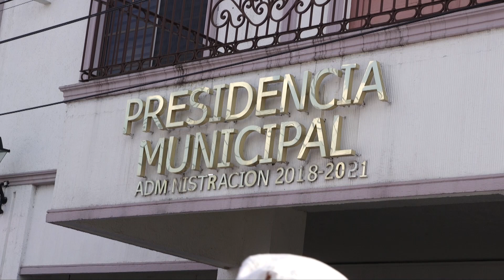Adiós a los malos gobiernos de Juárez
Noé Chávez, candidato del PAN a Alcaldía de Juárez, canta Las Golondrinas como símbolo de despedida a los malos gobiernos que ha tenido ese municipio.